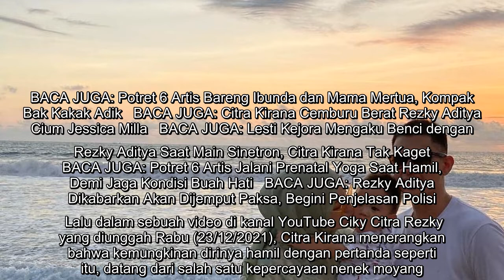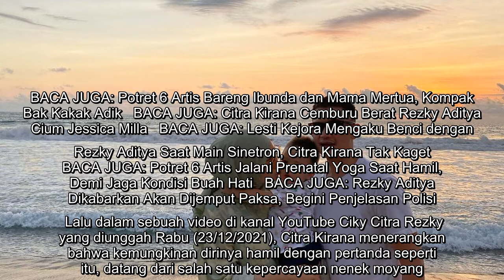Anak Rezky Aditya dan Citra Kirana Sempat Bergelagat seperti Mau Punya Adik